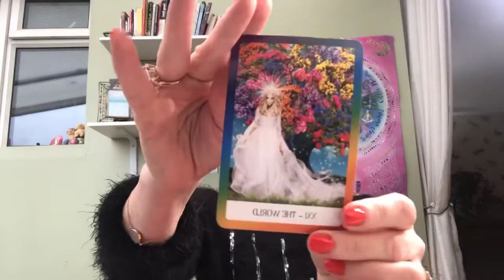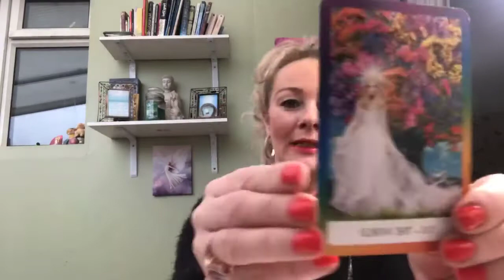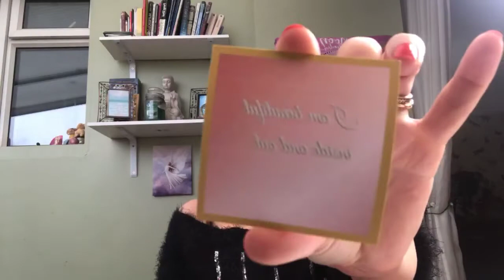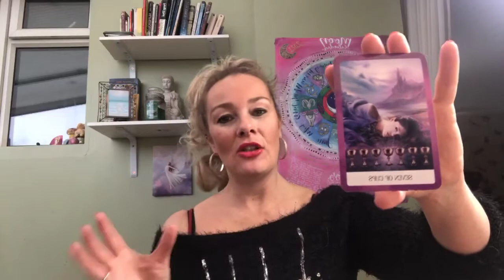Thursdays tarot readings & messages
Catch up with today’s tarot messages